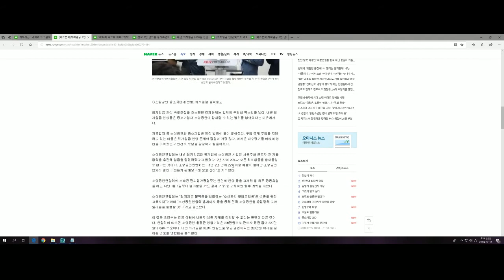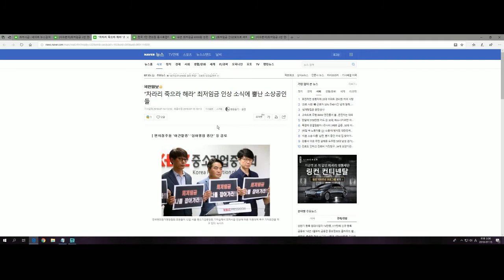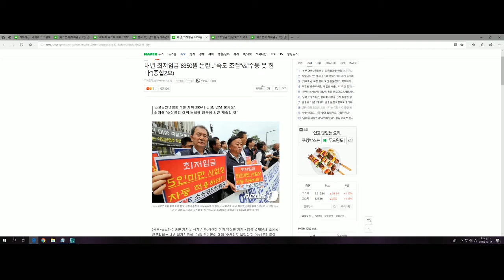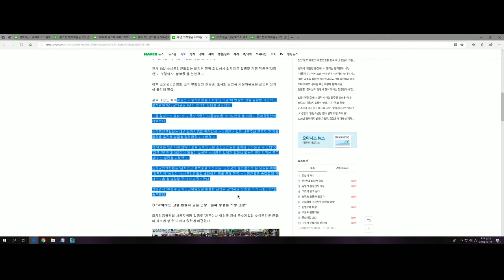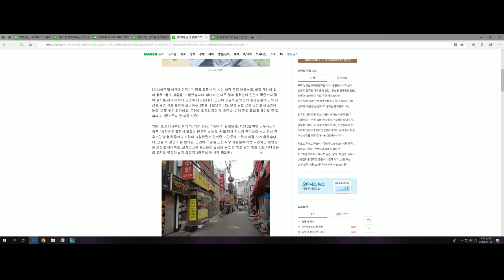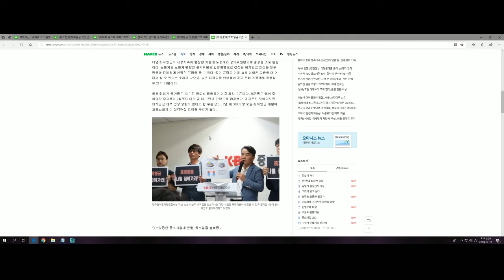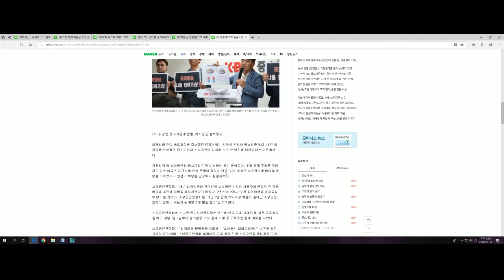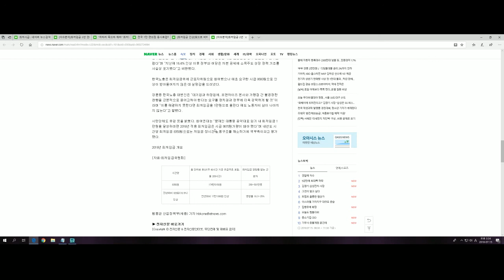살인적인 최저시급 8350원 인상!소상공인 집단불복사태로번져!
급격한 최저시급 인상 우리나라 산업계에 엄청난 악영향을 주고 있는데우리 경제 어디로 갈지 방장님께서 예측해 본다.